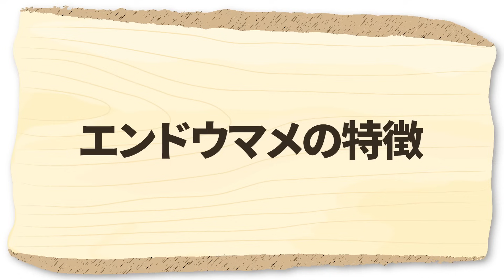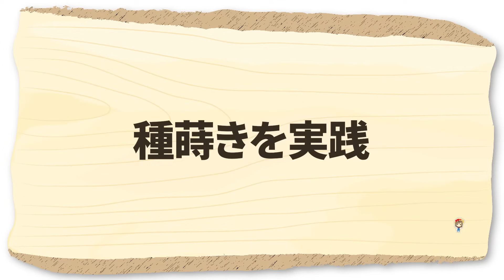家庭菜園や農園のスナップエンドウ栽培の種蒔きの秘訣！失敗しない４つのポイントを徹底解説！【農家直伝】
今回は、家庭菜園や農園でスナップエンドウ栽培の種蒔きの４つのコツをご紹介！失敗を減らす種蒔きのコツとスナップエンドウの育て方！是非参考にしてみてください！

▼スナップエンドウの種はこちら
つるありエンドウ
つるなしエンドウ

▼目次
01:07 エンドウマメの特徴
02:27 種蒔きの時期
04:36 種蒔きとお世話のポイント
06:31 種蒔きを実践
08:34 質問コーナー